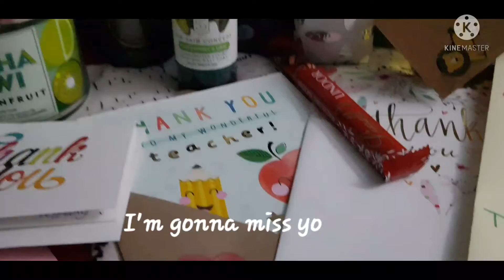END of YEAR GIFT FROM THE STUDENTS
ofwlife inDubai